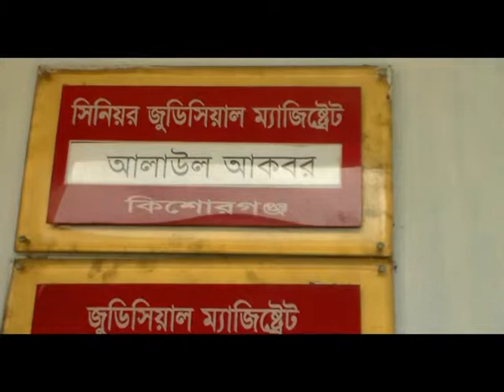Kishoreganj Court Footage 27 5 14